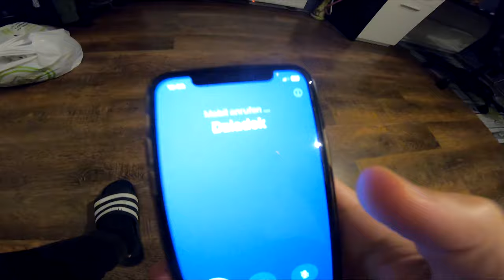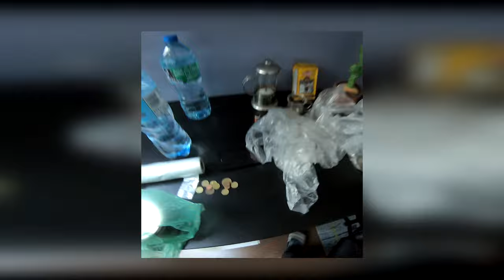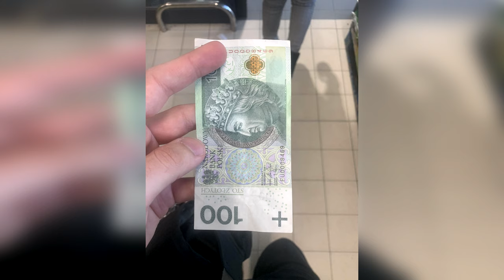Nie uwierzysz ile mój dziadek zebrał do puszki